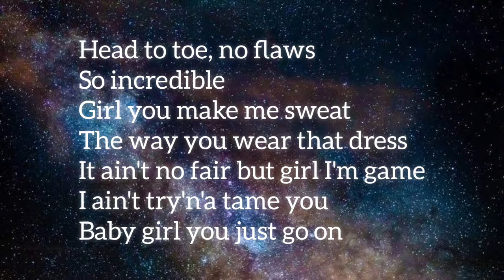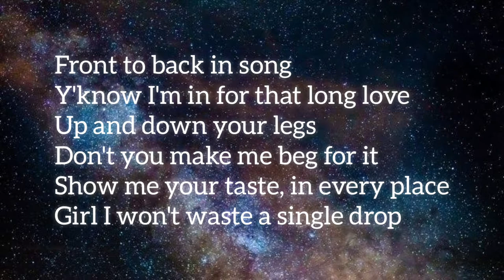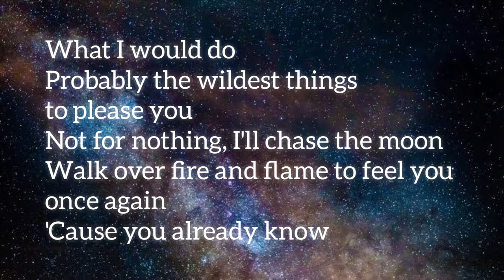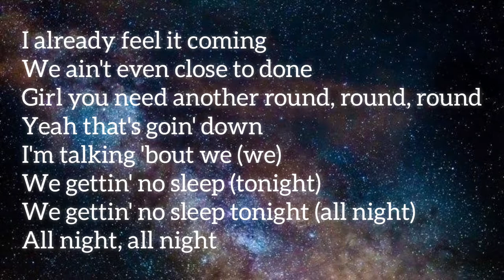Brian Puspos - Insomia (Lyric Video)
[Verse 1]
Head to toe, no flaws
So incredible
Girl you make me sweat
The way you wear that dress
It ain't no fair but girl I'm game
I ain't try'n'a tame you
Baby girl you just go on

[Chorus]
What I would do
Probably the wildest things to please you
Not for nothing, I'll chase the moon
Walk over fire and flame to feel you once again
'Cause you already know

We, we gettin' no sleep
We gettin' no sleep tonight
I already knew baby once it started
We gettin' no sleep tonight (all night)

I already feel it coming
We ain't even close to done
Girl you need another round, round, round
Yeah that's goin' back
I'm talking 'bout we (we)
All night

[Verse 2]
Front to back in song
Y'know I'm in for that long love
Up and down your legs
Don't you make me beg for it
Show me your taste, in every place
Girl I won't waste a single drop

[Bridge]
(All night) All night
(All night) All night, all night
Baby, yeah (all night)
Baby you're all mine, mine (yeah)

[Outro]
(All night, All night, All night, All night, All night)
(All night, All night, All night, All night)